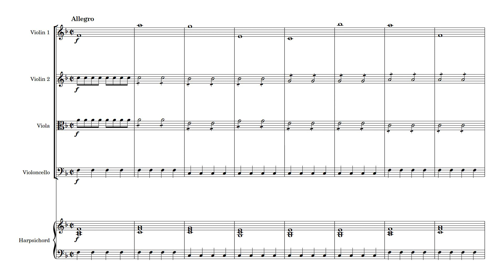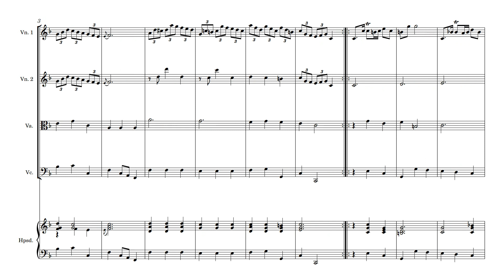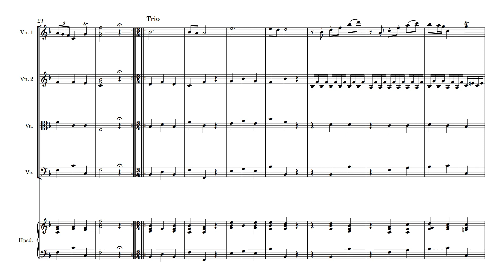Filtz Symphony in F major Op. 1 No. 5 for String Orchestra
Sheet music for Filtz Symphony in F major Op. 1 No. 5 for String Orchestra available in digital and printed formats.